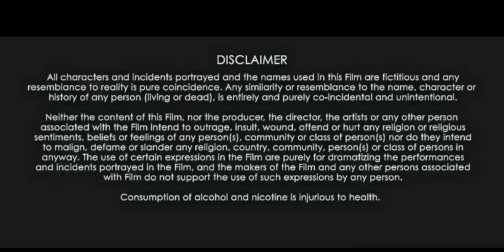Aspasta (অস্পষ্ট) | with English Subtitle | Souvik | Kushankur | Ayan | Sourodeep | AJANTRIK | 2017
*ASPASTA | Short Film | 2017*

Direction : Souvik Ghosh
Cast : Kushankur Mukherjee, Ayan Paul & Sourodeep Das
Story, Screenplay & Dialogues : Souvik Ghosh
Camera : Souvik Ghosh
Light : Avik Ghosh